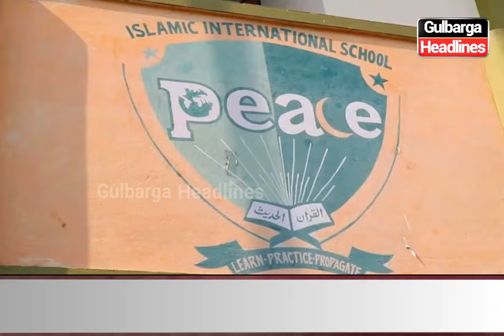Gulbarga's First Regional Kabaddi Tournament Organised By Peace Islamic International School ....